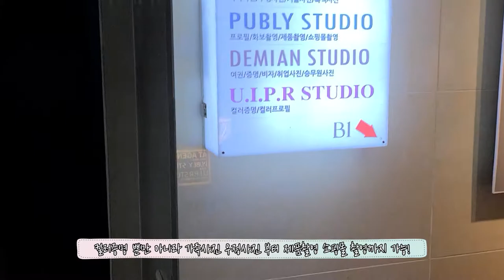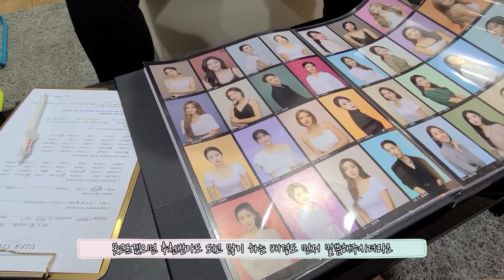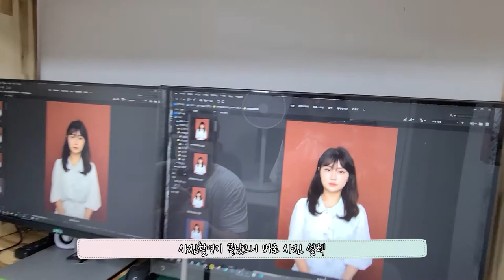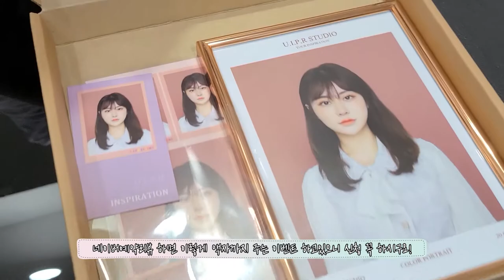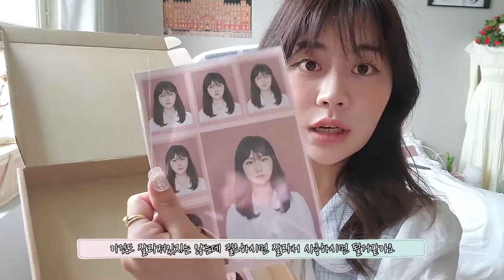강남 증명사진 진짜 잘 찍는곳!!!! 13년만에 민증 정말 맘에들어서 운전면허증 갱신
그동안 한번도 마음에 든적이 없어서 아직까지도 제 운전면허증 사진은 중2 사진인데요...(잃어버려서 3번이나 재발급받았으나 사진변경안함 - 바꿀사진이없어서)
진짜 이번엔 마음에들어서 바꿉니다 ㅋㅋ갱신할때 바꾸려고 사진찍고왔어요

대치동에 위치해있고, 지하1층에있답니다